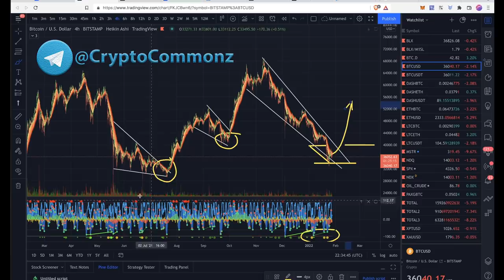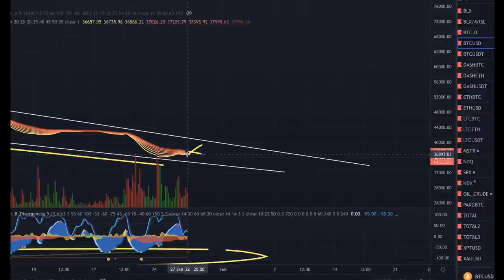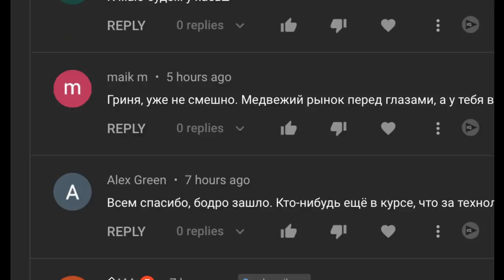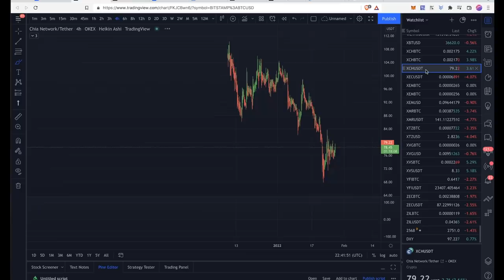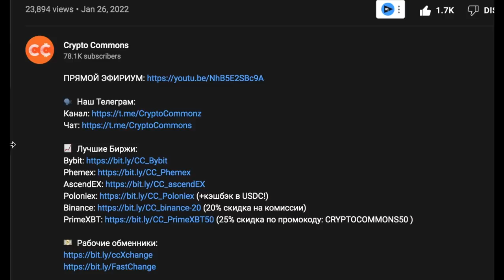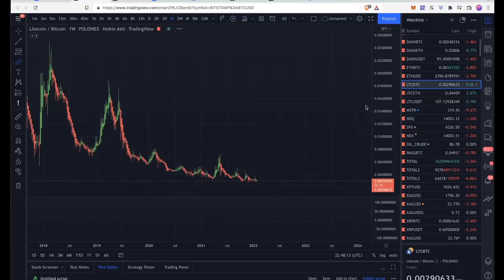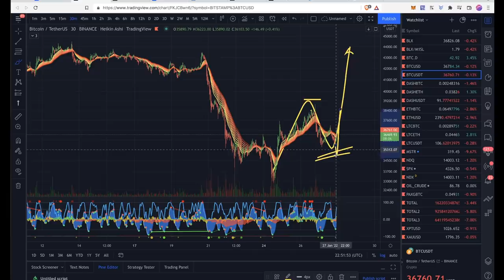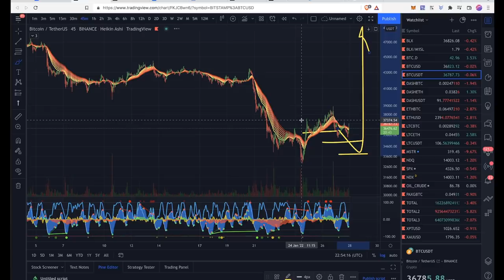ОБЗОР КРИПТЫ: БИТКОИН, CHIA, DASH, LTC, MANA, LUNA, SOLANA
00:00 Биткоин
01:24 Подтверждение разворота!
04:15 Медвежий сентимент
05:38 DXY
06:00 CHIA
06:55 DASH/BTC
09:15 LUNA, MANA
10:00 SOLANA
10:50 LTC
11:13 DASH/USDT
12:03  ОТКУПАЮ ДНО!
13:00 ГЛОБАЛЬНЫЙ ТРЕНД

BTC: 1JcJgpSHbrRwgnvLeteXNfNXxLgpDuxyMP
ETH: 0xC8b0CF755bec8155D371676D77A579D7E15fd7eD
DASH: XuhZGGGezSEqnDq5ETBkiMc4ARfS6UxQAi
LTC: LfGpGJjkcrgZV12VNnQdEx79uHgeHSS8oG